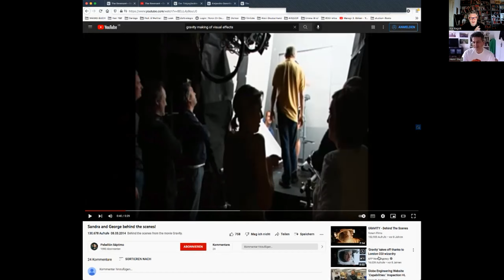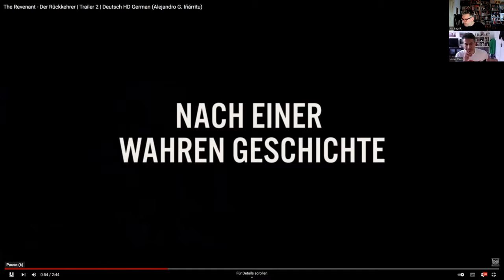Leonardo DiCaprio ist The Revenant – Der Rückkehrer von Alejandro G. Iñárritu Liebe, Rache & Tortur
Ein Film Podcast zu:
Alejandro G. Iñárritus The Revenant – Der Rückkehrer (Originaltitel: The Revenant) ist ein US-amerikanischer Historien-Western-Thriller des mexikanischen Regisseurs Alejandro G. Iñárritu, der am 25. Dezember 2015 in ausgewählte Kinos in den USA und am 6. Januar 2016 in die deutschen Kinos kam. Das Drehbuch, verfasst von Mark L. Smith und Iñárritu, basiert auf dem Roman Der Totgeglaubte – Eine wahre Geschichte von Michael Punke und verfolgt die Geschichte des Trappers Hugh Glass. Die Hauptrollen spielen Leonardo DiCaprio und Tom Hardy.

The Revenant wurde im Rahmen der Oscarverleihung 2016 in zwölf Kategorien nominiert. Ausgezeichnet wurde Iñárritu letztlich für die beste Regie, DiCaprio als bester Hauptdarsteller und Emmanuel Lubezki für die beste Kamera.
The Revenant – Der Rückkehrer
Originaltitel The Revenant
Produktionsland USA
Originalsprache Englisch
Erscheinungsjahr 2015
Stab
Regie Alejandro G. Iñárritu
Drehbuch Mark L. Smith,
Alejandro G. Iñárritu
Produktion Steve Golin,
Alejandro G. Iñárritu,
Arnon Milchan,
Mary Parent,
Keith Redmon,
James W. Skotchdopole
Musik Bryce Dessner,
Alva Noto,
Ryūichi Sakamoto
Kamera Emmanuel Lubezki
Schnitt Stephen Mirrione

Besetzung
Leonardo DiCaprio: Hugh Glass
Tom Hardy: John Fitzgerald
Domhnall Gleeson: Andrew Henry
Will Poulter: Jim Bridger
Forrest Goodluck: Hawk
Paul Anderson: Anderson
Kristoffer Joner: Murphy
Joshua Burge: Stubby Bill
Duane Howard: Elk Dog
Melaw Nakehk’o: Powaqa
Fabrice Adde: Toussaint
Arthur RedCloud: Hikuc
Christopher Rosamund: Boone
Robert Moloney: Dave Chapman
Lukas Haas: Jones
Brendan Fletcher: Fryman
Tyson Wood: Weston
McCaleb Burnett: Beckett
Javier Botet: Albtraumperson

Nominierung in der Kategorie Bester Tonschnitt für Martín Hernández, Lon Bender
Nominierung in der Kategorie Beste visuelle Effekte für Richard McBride, Matt Shumway, Jason Smith, Cameron Waldbauer
Golden Globe Awards 2016
Auszeichnung in der Kategorie Bester Film – Drama
Auszeichnung in der Kategorie Beste Regie für Alejandro González Iñárritu
Auszeichnung in der Kategorie Bester Hauptdarsteller – Drama für Leonardo DiCaprio
Nominierung in der Kategorie Beste Filmmusik für Ryūichi Sakamoto und Alva Noto
British Academy Film Awards 2016
Auszeichnung in der Kategorie Bester Film
Auszeichnung in der Kategorie Beste Regie für Alejandro G. Iñárritu
Auszeichnung in der Kategorie Bester Hauptdarsteller für Leonardo DiCaprio
Auszeichnung in der Kategorie Beste Kamera für Emmanuel Lubezki
Auszeichnung in der Kategorie Bester Ton für Lon Bender, Chris Duesterdiek, Martin Hernandez, Frank A. Montaño, Jon Taylor und Randy Thom
Nominierung in der Kategorie Bester Schnitt für Stephen Mirrione
Nominierung in der Kategorie Beste Maske für Siân Grigg, Duncan Jarman und Robert Pandini
Directors Guild of America Award 2015
Auszeichnung in der Kategorie Bester Spielfilmregisseur für Alejandro G. Iñárritu
Screen Actors Guild Awards 2016
Saturn-Award-Verleihung 2016

Nominierung in der Kategorie Bester Action-/Adventure-Film
Nominierung in der Kategorie Bester Hauptdarsteller für Leonardo DiCaprio

FILM TALKS BERLIN ist Filmbesprechungen, Filmkritiken, Filmgeschichte, Filmreviews & Filmzitate
Gespräche über Film und MEHR
ein Podcast/Videocast